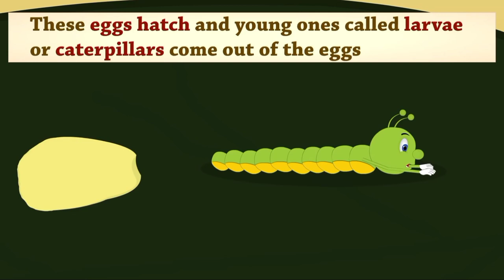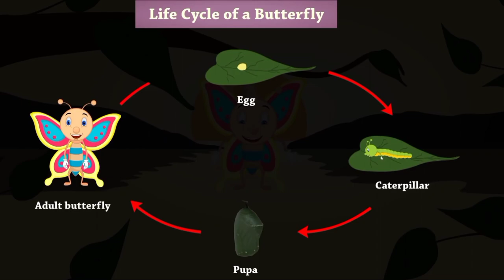lifecycle of a butterfly | in urdu | butterfly ka lifecycle | scientific information | atiya kousar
The butterfly and moth develop through a process called metamorphosis. There are four stages in the metamorphosis of butterflies and moths: egg, larva, pupa, and adult.

scientific name of butterfly is Rhopalocera (suborder)

this video is originally by @AumSum
i have translated this in urdu.